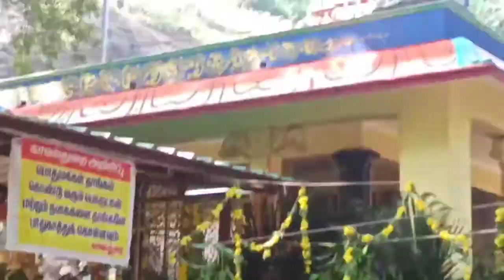ஐய்யப்பசாமி குரு பூஜை குற்றாலம் 🙏🙏🙏🙏🙏🙏🙏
courtallam ayappa samy guru poojai